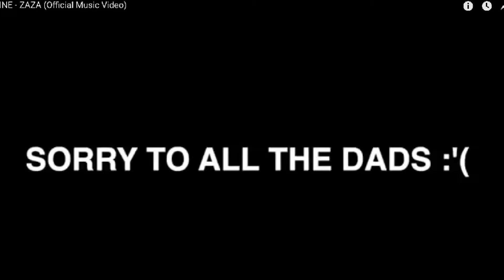TEKASHI 69 ZAZA REACTION (6IX9INE)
Reaction to the GOAT of all TROLLZ AKA Tekashi 69 new song ZAZA.

This video and our Youtube channel in general may contain certain copyrighted works that were not specifically authorized to be used by the copyrighted owner(s), but which we believe in good faith are protected by federal law and the fair use doctrine for one or more of the reasons noted above.